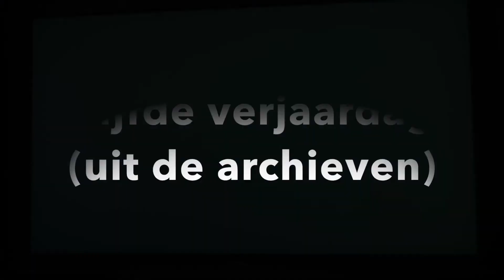Vijfde verjaardag (uit de archieven)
Met oa juf Merle, Serenita, Ramon